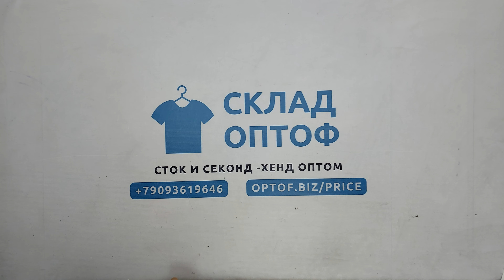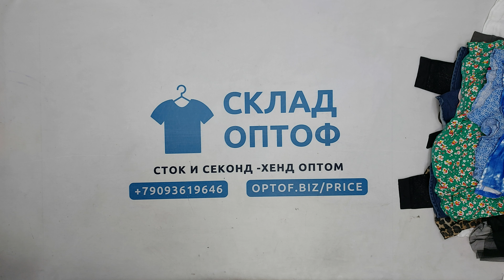33004 Детский микс весна-лето,секонд (cream), 2пак, 37.1 кг, 11.50€/кг, 300шт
33004 Детский микс весна-лето (bambino estivo crema 1/2),  секонд (cream), Италия, 2 пак, 37.1 кг, 11.50€/кг, 300 шт